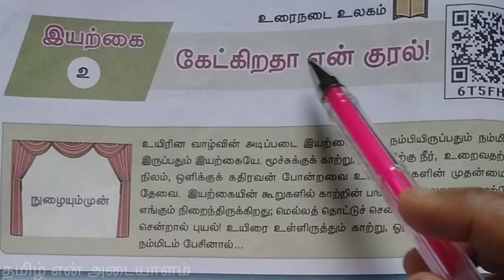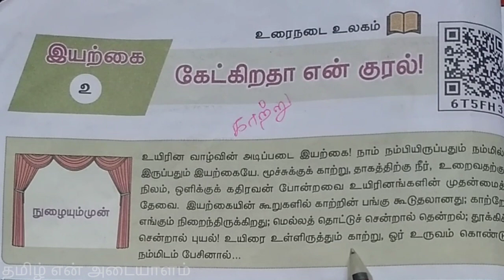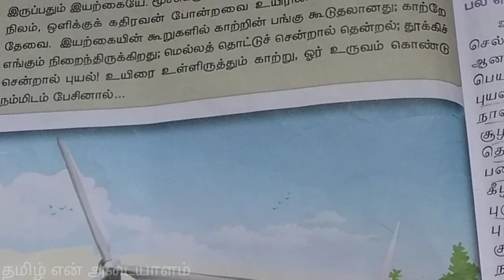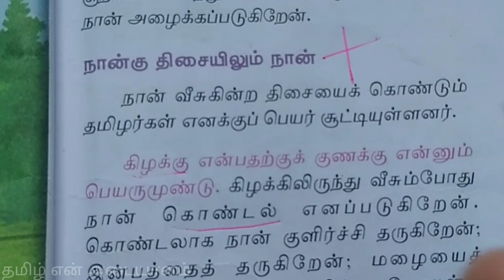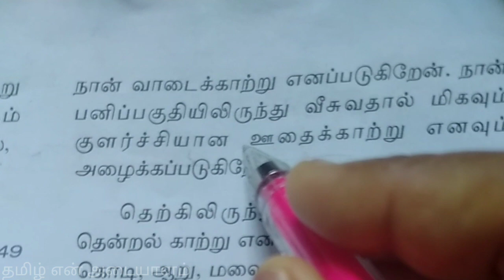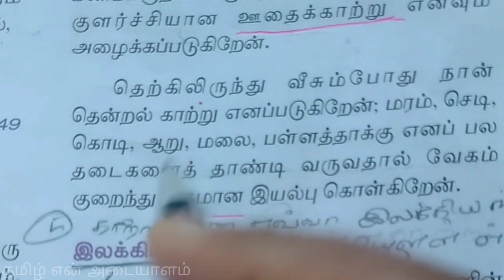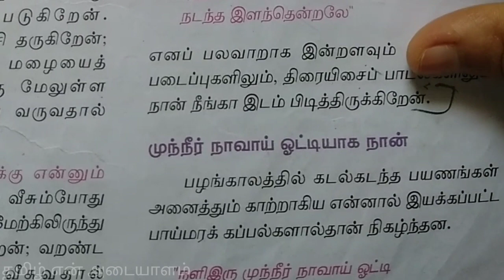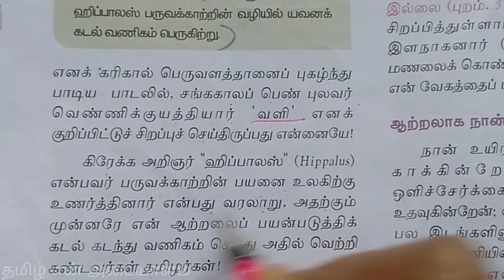கேட்கிறதா என் குரல்|10th New tamil book | உரைநடை இயல் -2